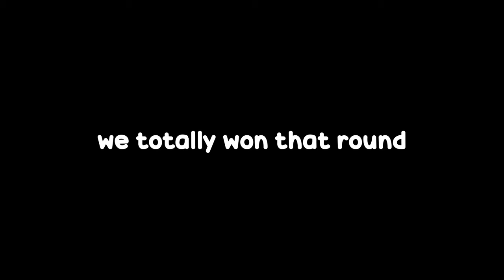What Is The WORST Loadout In Rainbow Six Siege?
What do you think is the worst loadout in rainbow six siege? Leave some really bad combos in the comments and ill give them a try!

If you wish to support me further here is a direct link to my PayPal!

Some more info for those who are wondering what gaming equipment i use.

Gaming equipment:
Mic: HyperX QuadCast
Headset: HyperX Cloud II
Keyboard: Razor BlackWidow V3
Mouse: Redragon M808
Stream Deck
Camera: Sony A6400
Ring Light